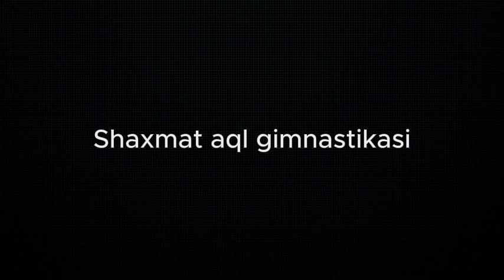Shaxmat-aql gimnastikasi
Shaxmat o`yinining kelib chiqish tarixi haqida sizlarni tanishtirishni lozim deb topdik. Beshariq tumani axborot-kutubxona markazi
Бешариқ тумани ахборот-кутубхона маркази. АКМ.